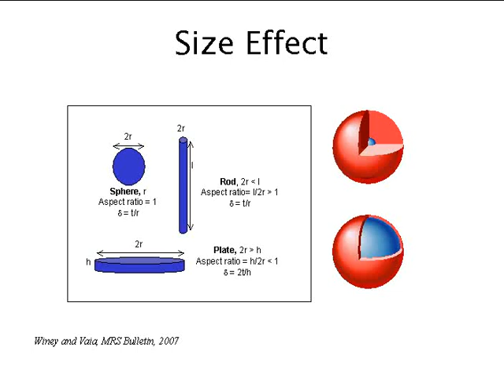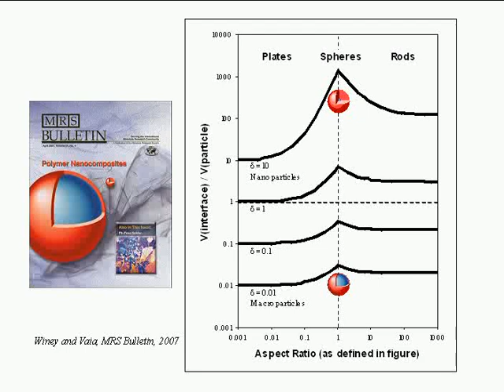Polymer Nanocomposites Containing Carbon Nanotubes - SpecialChem Learning on Demand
This Video describe the properties and underlying science associated with polymer nanocomposites containing carbon nanotubes. Mechanical, electrical, and thermal properties will be discussed.